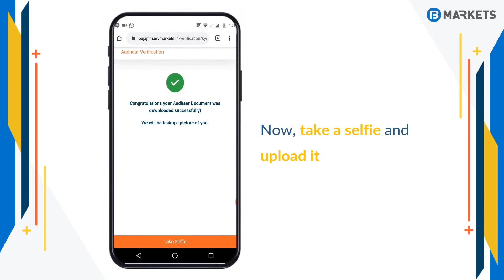Finserv MARKETS | Paperless KYC Registration Process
Now you can complete your Loan KYC online... all by yourself! Here's how. Just enter your Aadhaar details. Enter the OTP sent to your registered mobile number. Congrats! Your Aadhaar document has been downloaded successfully. Now, take a selfie and upload it. All done! Your KYC is in progress.
Isn't it simple!?! Complete your Loan KYC today from the comfort of your home!